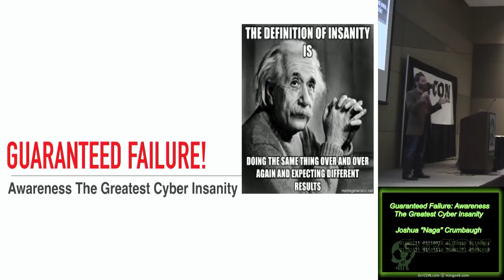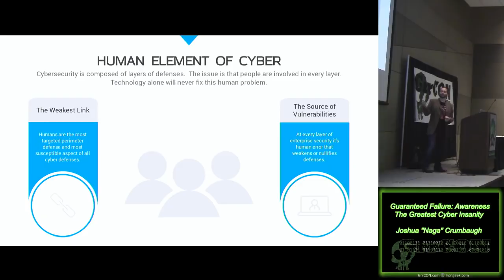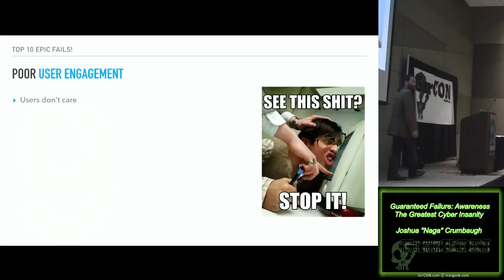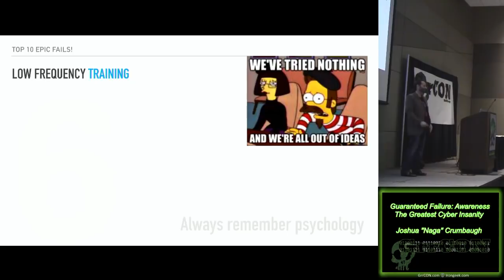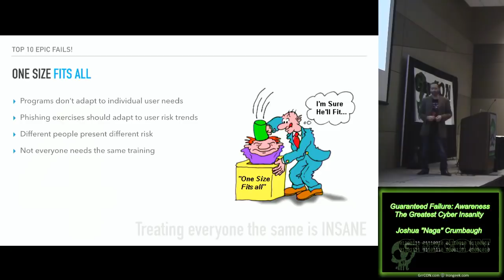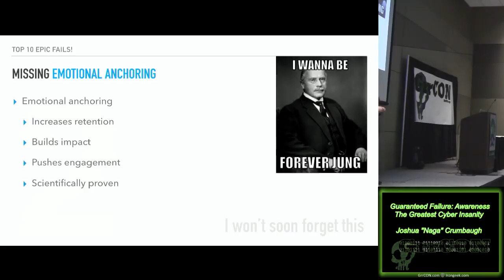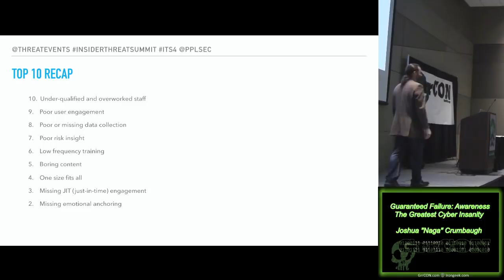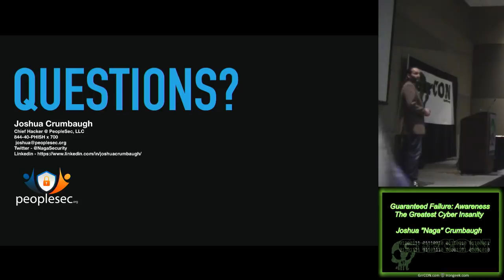GrrCon 2018 Ada15 Guaranteed Failure Awareness The Greatest Cyber Insanity Joshua Naga Crumbaugh